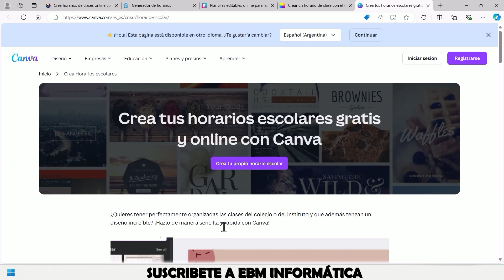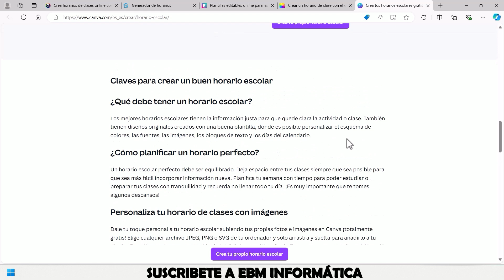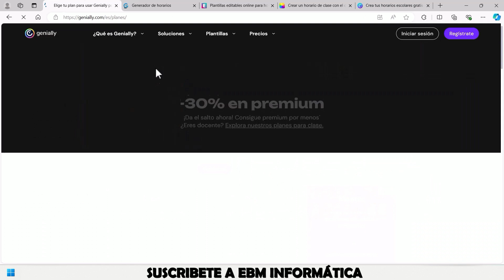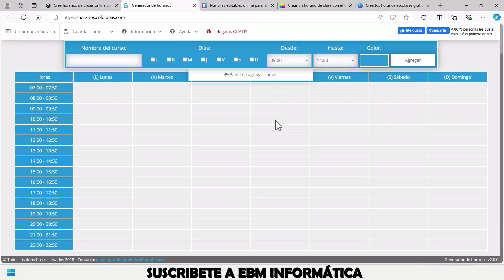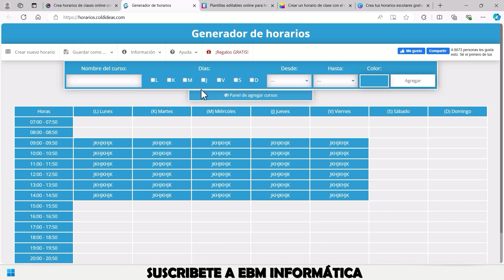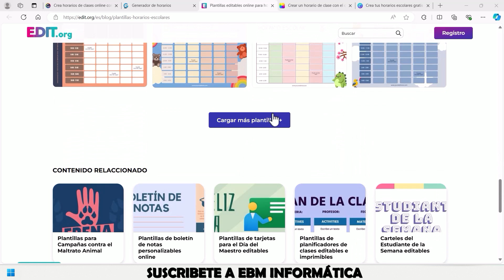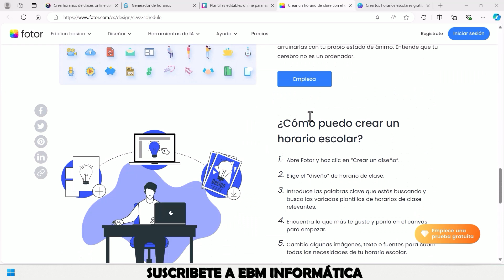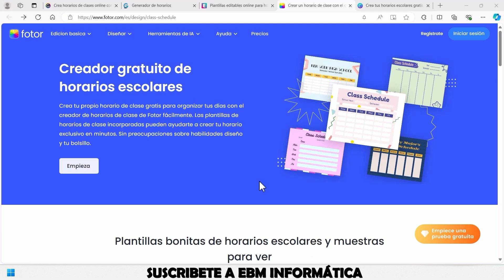LAS MEJORES PÁGINAS WEB PARA CREAR HORARIOS ESCOLARES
En el video de hoy, te explicamos, LAS MEJORES PÁGINAS WEB PARA CREAR HORARIOS ESCOLARES